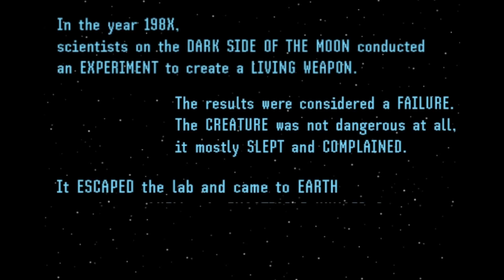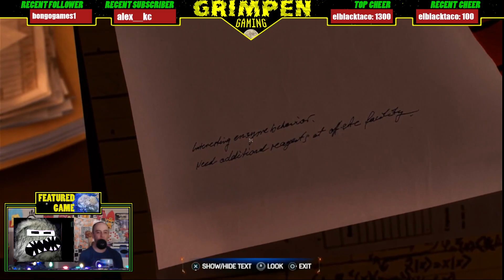Grimpen Gaming - E817 - Chatting about Grand Theft Auto 6 + Spider-Man 2 and Lattice 200ec7!